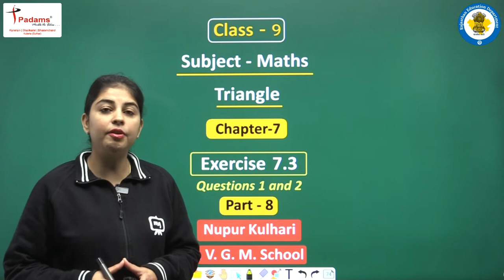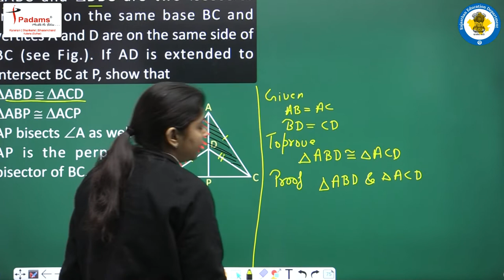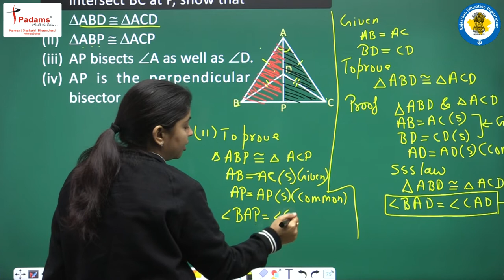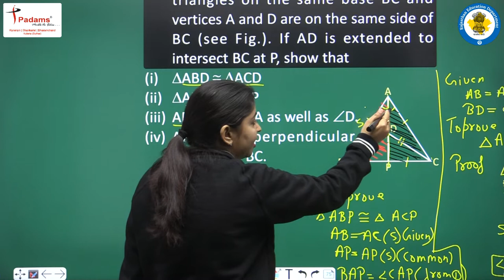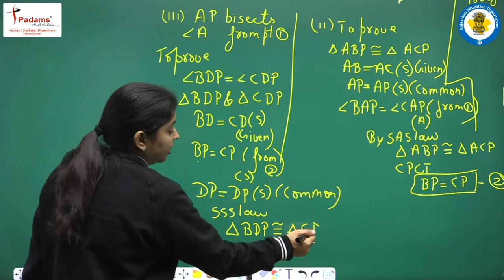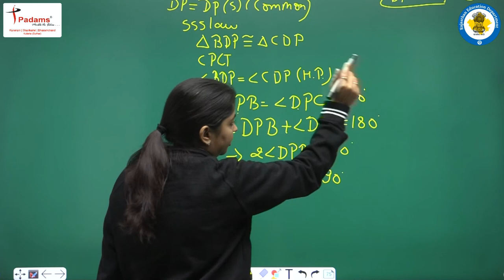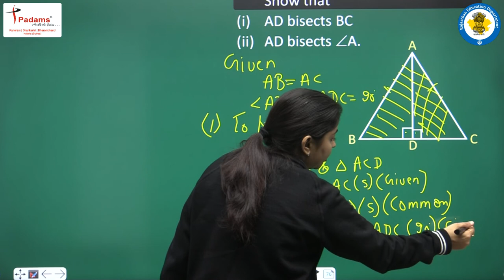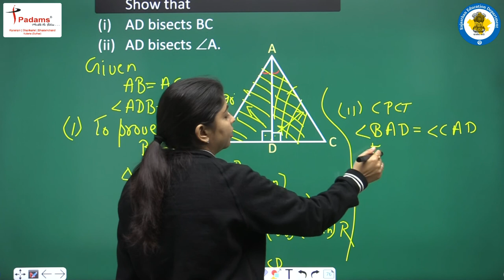Class 9 Maths Chapter 7 Triangle | Triangle Class 9th in English | CBSE/NCERT | Part 08